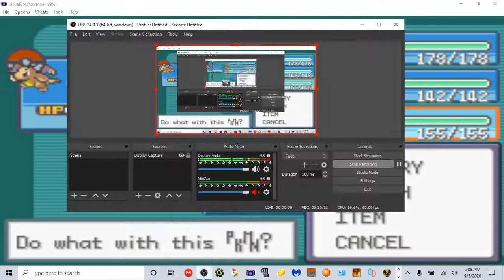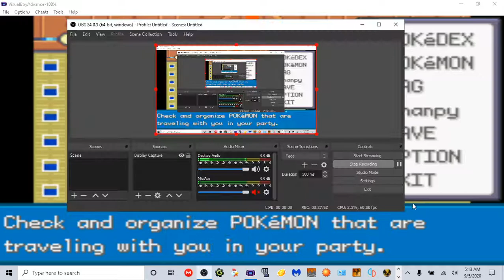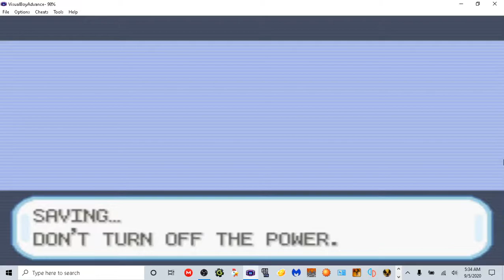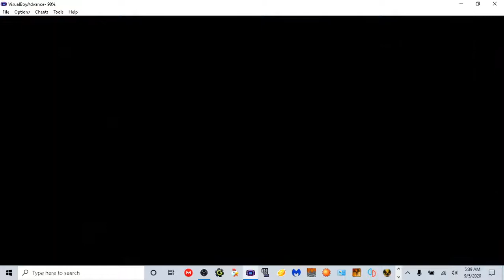Pokemon Leaf Green - Part 3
Welcome back to Part 3 of Leaf Green!

We finally defeat the Indigo Plateau, LEGIT.